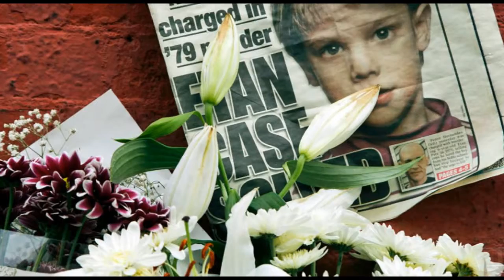Where Etan Patz Vanished, a Sense of Things Left Incomplete│etan patz verdict│etan patz trial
The corner store on Prince Street in SoHo was vacant and dark on Tuesday, with graffiti across the picture window. Its last tenant, an Israeli clothing and jewelry designer, had moved on.